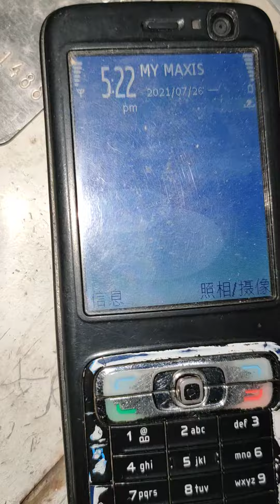冷气没有那么简单 26 - 7 - 2021我在后面下功夫